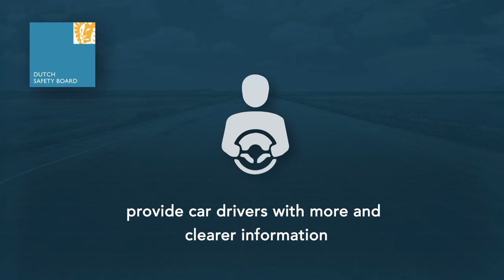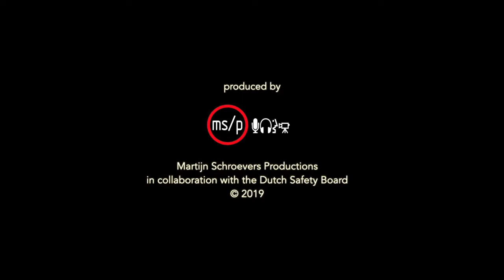Evolution of Road Safety and Automation : Documentary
On the basis of accident investigations and a literature review the Dutch Safety Board has identified a number of types of new road safety risks that are not yet sufficiently recognized or managed. When they are placed on the market, ADAS are often not yet fully mature. This means that following permission for use on public roads, they undergo further development.

Read the report ‘Who is in control? Road safety and automation in road traffic’ on safetyboard.nl

Copyright: Dutch Safety Board